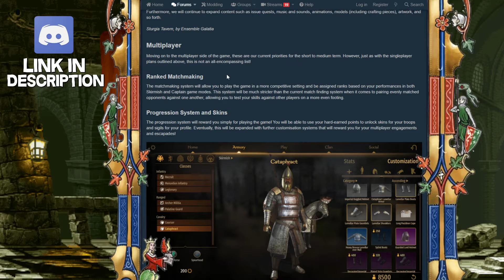Cosmetic Skins In Bannerlord by Dev Confirmation! (NOW IN GAME)